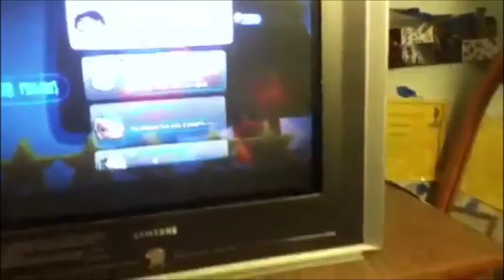USED TO HAVE BUNCH OF SUBSCRIBERS ON MY OLD CHANNEL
This old video takes place since 2012 when Ed used to have lots of subs.